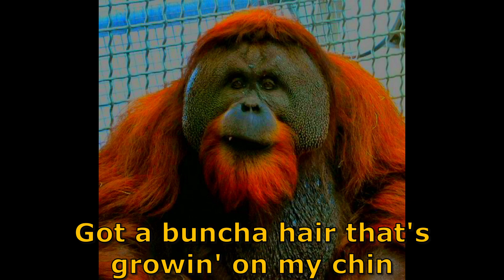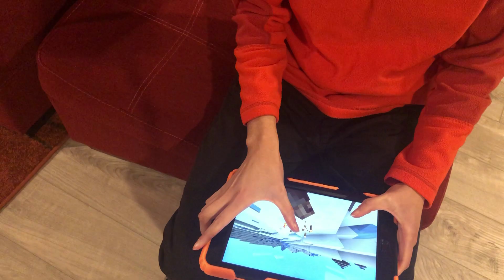The Chest (Official Video)